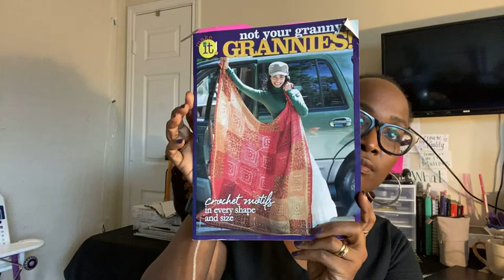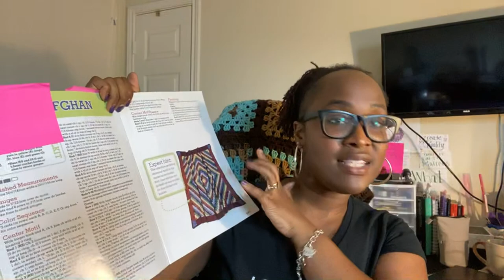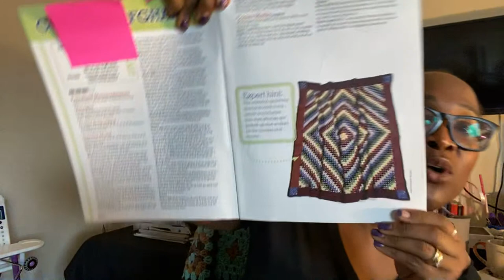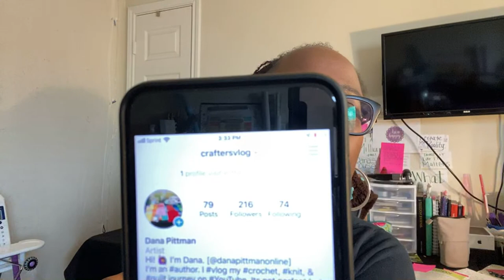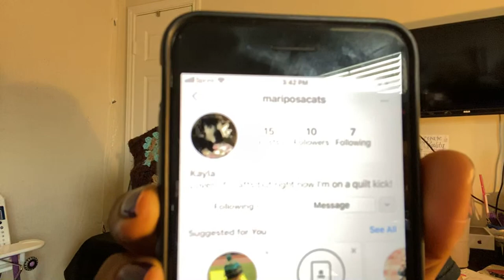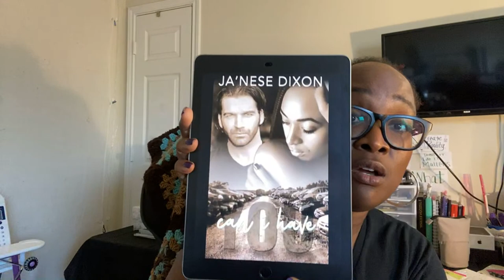LIVE Craft and Chat: Hand Quilting, Fabrics, and Live Reading.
MY NEW BOOK: Can I Have You?

ESSENCE OF ME

MY FICTION BOOKS

Music Permissions from the Artist:

Flavor for Yo Soul
by Herb Flav

Please support this amazing, I'm totally biased but it's true, Christian Hip Hop artist. Thanks Pastor Herb!!!